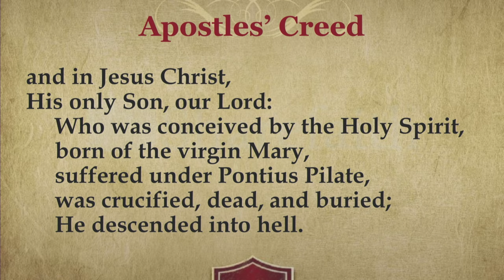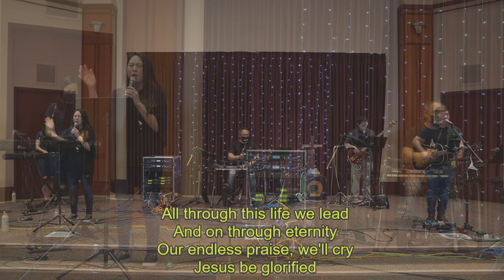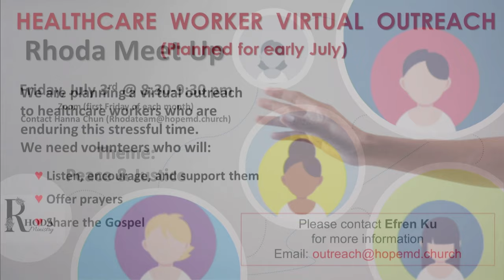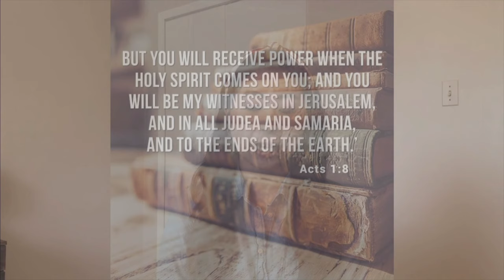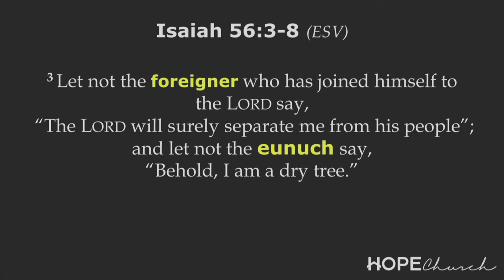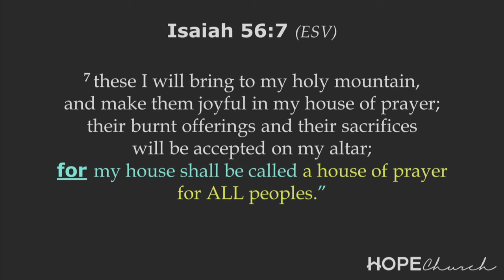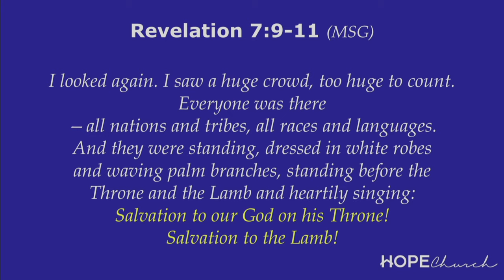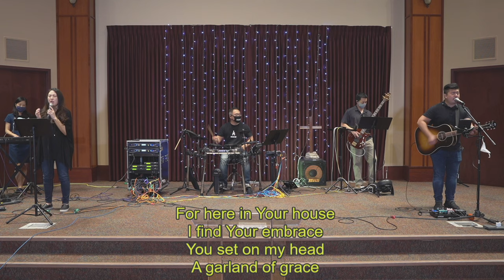"Hope For All the Peoples" H.O.P.E. Church Sunday Service (6/28/20)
H.O.P.E. Church's service on 6/28/20 from Clarkville, MD.
Pastors: Rev. Kyu (Q) Kim  - Rev. Mimi Kim
Sermon Title: HOPE For All the Peoples
Bible Verse: Isaiah 56:7-8